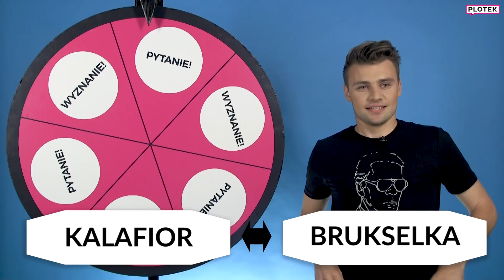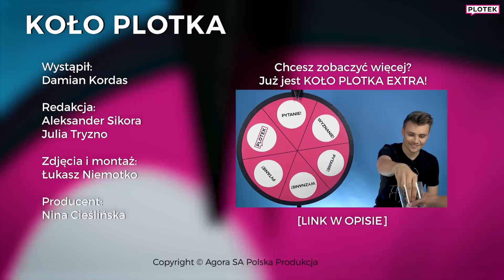DAMIAN KORDAS i Jelly Belly Challenge - Koło Plotka